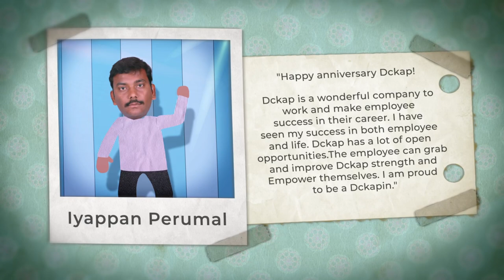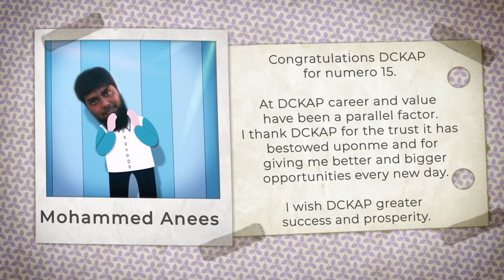DCKAP Turns 15 - Celebrating Togetherness!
It’s been 15 years since DCKAP was started. And if there is one thing that kept us going: It was the spirit of our CEO - Founder Karthik Chidambaram and his dream along with people who believed in what he dreamt.

As DCKAP turns 15 today, this video is a celebration of our togetherness, though we are far apart, naturally. Thanks to all the dreamers and doers who made DCKAP Community what it is today.

Let us think big and make a difference every day.